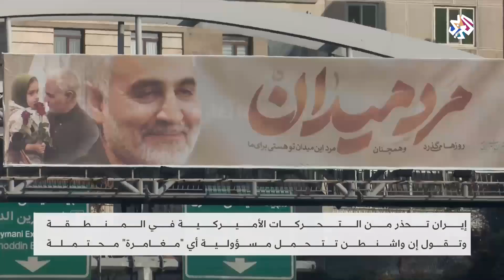تحذيرات إيرانية من التحركات الأميركية في المنطقة │ العربي اليوم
حذرت إيران من التحركات الأميركية في المنطقة وقالت إن واشنطن تتحمل مسؤولية أي مغامرة محتملة حسب تعبيرها
تقرير حازم كلاس.